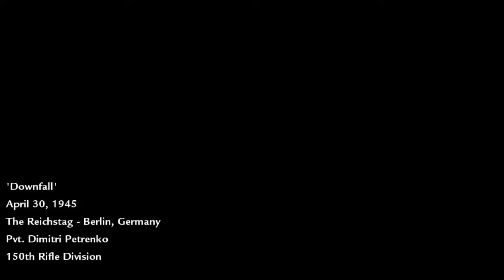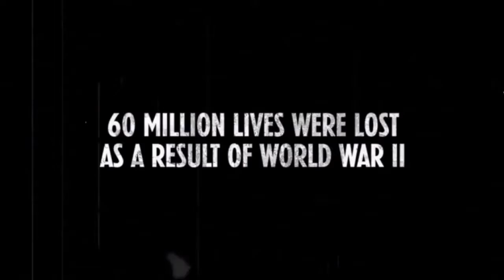CALL OF DUTY WORLD AT WAR [SON]